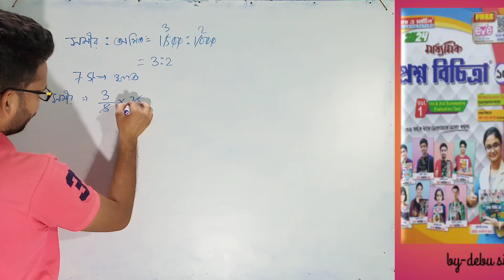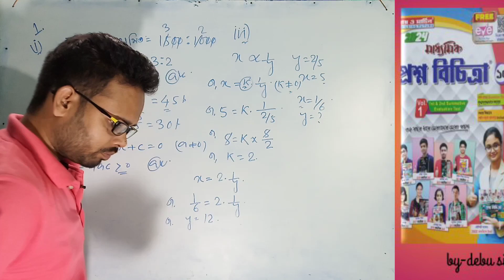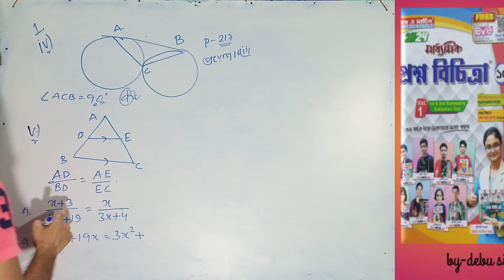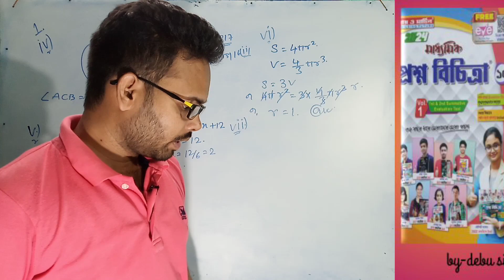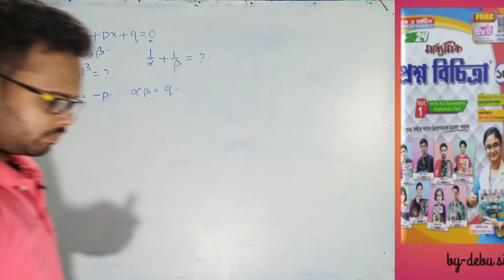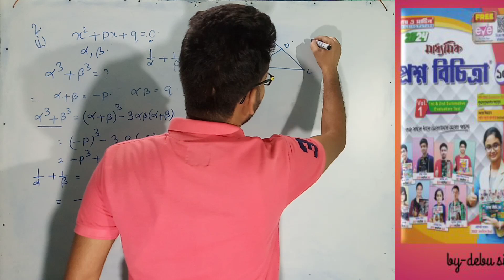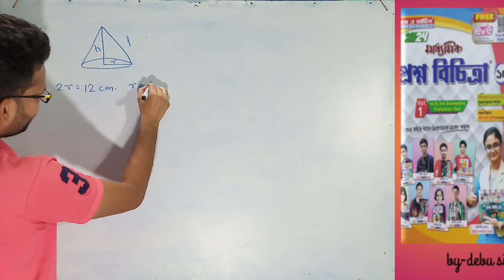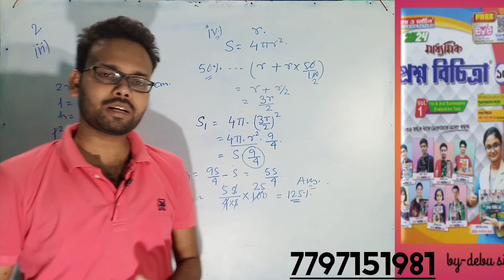2024 Ray and Martin Question Bank Solve Volume 1/2nd Summative/Page - 135/Madhyamik 2024/debu sir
2024 Ray and Martin Question Bank Solve Volume 1/2nd Summative/Page - 135

Searching this class:
Ray and Martin Question Bank Solution 2024/Math/Class 10
Ray and Martin Question Bank Solution 2024/WBBSE
Ray and Martin Question Bank solution madhyamik 2024
Ray and Martin Question Bank solution class 10th 2024
new Ray and Martin Question Bank solution madhyamik 2024
Ray and Martin Question Bank solution  2024 math question paper solution wbbse
Ray and Martin Question Bank 2024 MATH SOLUTION WBBSE
Ray and Martin Question Bank 2024 Solution/Madhyamik
2024 Ray and Martin Question Bank Solution /WBBSE
Ray and Martin Question Bank 2024 math solution madhyamik
2024 Ray and Martin Question Bank solution
wbbse math Ray and Martin Question Bank 2024 class10
wbbse board math solution Ray and Martin Question Bank
Ray and Martin Question Bank madhyamik 2024 mathematics
10th class Ray and Martin Question Bank madhyamik 2024
madhyamik Ray and Martin Question Bank solution
math wbbse board math Ray and Martin Question Bank 2024

wbbse Ray and Martin Question Bank mathematics 2024
wbbse Ray and Martin Question Bank  Page -135
wbbse Ray and Martin Question Bank math Page - 135
Ray and Martin Question Bank 2024 math
Ray and Martin Question Bank math 2024  Page - 135
Ray and Martin Question Bank 2024 page Page -135
madhyamik Ray and Martin Question Bank 2024
wbbse Ray and Martin Question Bank math 2024 page Page -135
madhyamik Ray and Martin Question Bank 2024 math Page -135
madhyamik Ray and Martin Question Bank 2024  Page - 135
madhyamik 2024 Ray and Martin Question Bank Page - 135
class 10 wbbse Ray and Martin Question Bank 2024 Page - 135
class 10 wbbse Ray and Martin Question Bank math solution Page -135
madhyamik Ray and Martin Question Bank 2024 math solve Page -135
madhyamik 2024 Ray and Martin Question Bank solution  Page - 135
madhyamik 2024 wbbse Ray and Martin Question Bank Page -135
Ray and Martin Question Bank 2024 Page -135
Ray and Martin Question Bank math Page - 135
Ray and Martin Question Bank math 2023 Page - 135
Ray and Martin Question Bank Page - 135
Ray and Martin Question Bank 2024 class 10 Page -135
math by debu sir
online study
debu sir